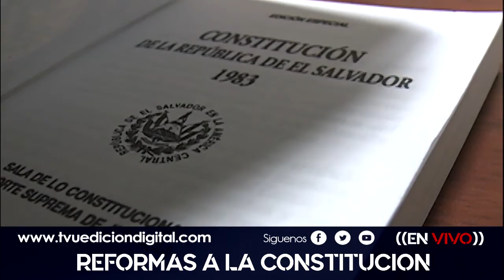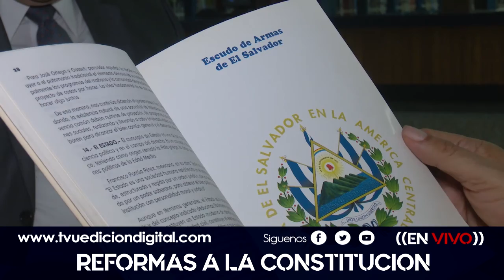NACIONALES// Reformas a la constitución